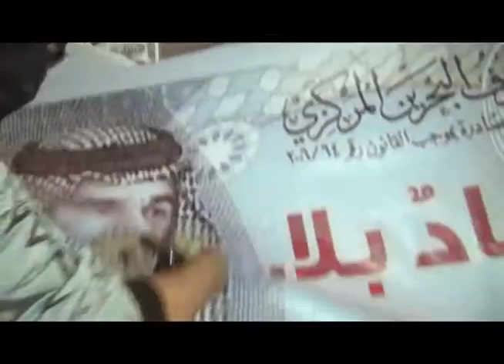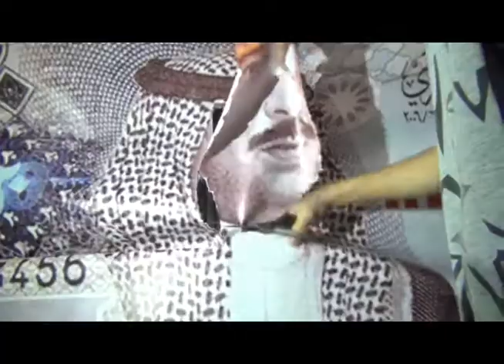البحرين - سماهيج فعالية اقتصاد بلا حمد 01-02-2014